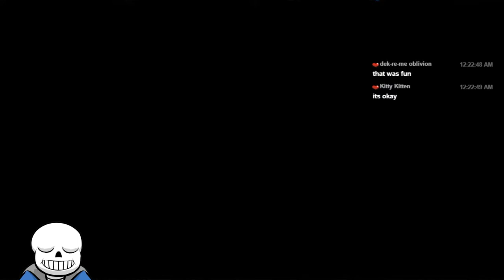Mettaton's Exploding Prize Bombs | Sans Plays The Binding of Undertale part 31 (Greedmode)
Welcome back to Sans Plays The Binding of Undertale! Today on Sans Plays The Binding of Undertale, we get Mettaton out for a Greed Run! Now Mettaton starts out with the prize bombs, but what happens when you add the curse of the tower? Fabulous prizes darling!!!

Outtro song:
Artist: Ross Bugden
Song Track: Button Masher
Genre: Chiptune Dubstep

X Description